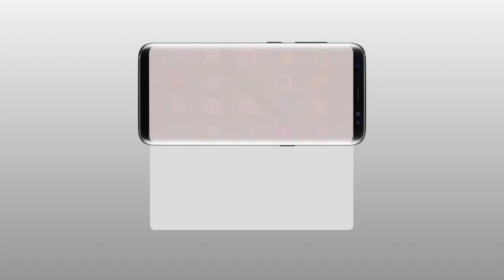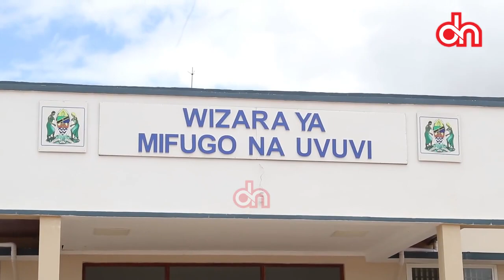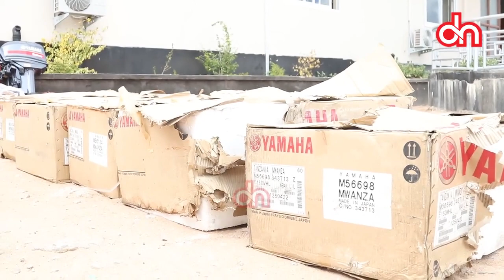Serikali yatoa Injini 13 za boti za uvuvi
Serikali imegawa injini 13 zenye thamani ya shilingi milioni 60 kwa vikundi 13 vya wavuvi wa maeneo mbalimbali ikiwa ni jitihada za kukabiliana na uvuvi haramu pamoja na kuongeza tija katika shughuli za uvuvi nchini.
Injini hizo zimekabidhiwa kwa wawakilishi wa wananchi ambao ni wabunge wa maeneo husika akiwemo Dkt. Harrison Mwakyembe (Kyela), Hawa Ghasia (Mtwara Vijijini) na Joseph Mkundi (Ukerewe)